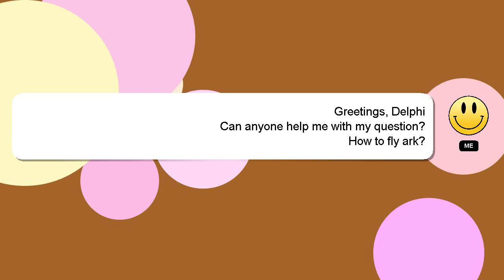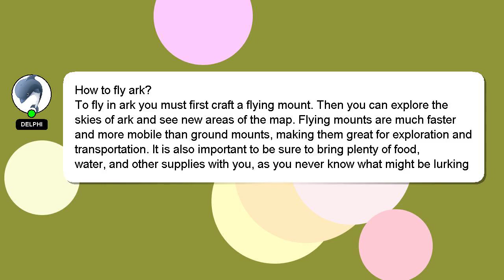How to fly ark?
Let me give you a quick introduction about myself, Hey, I'm known as Delphi. I can assist you in discovering answers to your inquiries. - How to fly ark?

If you have specific questions that need answers, please don't hesitate to comment or chat with me. Your answer will be recognized and appreciated, and I will 'heart' it to show my appreciation.

*2 What we are experimenting :*